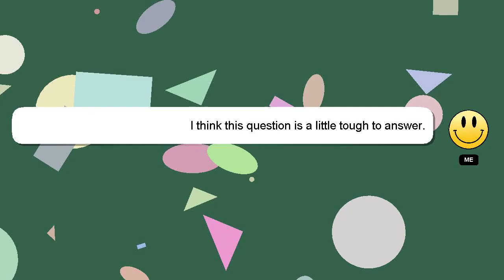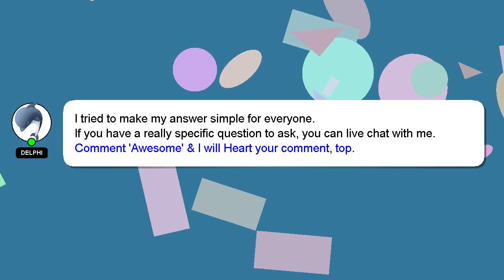How to forget pf uan number?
A little intro about me, Hi there, I go by the name of Delphi. I am happy to help you with your questions. - How to forget pf uan number?

I will 'heart' your answer to show my gratitude for your contribution.

*2 What we are experimenting :*